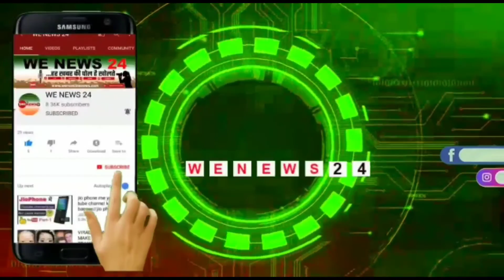विश्व शांति के लिए दिल्ली के छतरपुर में शुरू हुआ महायज्ञ हवन,आप भी आये और बने पुण्य के भागी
दिनांक वर्ष 2022, बृहस्पतिवार, 21 अप्रैल से रविवार, 24 अप्रैल तक स्थान- श्री आधा   कत्यानी   शक्तिपीठ मंदिर छतरपुर , नई दिल्ली में विश्व शांति महायज्ञ का आयोजन किया जा रहा है . पहले दिन में हरियाणा के राज्यपाल बंडारू दत्तात्रेय के द्वारा  यज्ञ बेदी की परिक्रमा और पूजन कर महायज्ञ की शुभारम्भ हुआ